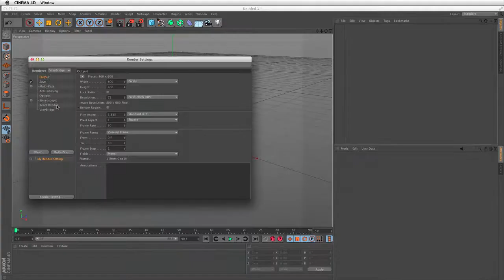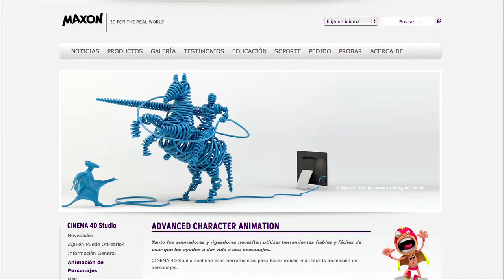Dirección de Arte con Cinema 4D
De la mano de Tavo –Director de Arte y Motion Grapher– te adentrarás en el mundo del 3D de forma fácil. Aprenderás los conocimientos básicos y necesarios para poder crear una imagen en 3D con buena calidad utilizando Cinema 4D.

En primer lugar conocerás un poco más la trayectoria de Tavo –uno de los mejores profesionales del 3D que ha trabajado para marcas como Nike, NBC, Ford, MTV, Cacique o Telefónica, entre otros– y conocerás los referentes e influencias que se le sirven como fuente de inspiración.

A continuación, le perderás el miedo al 3D. Tavo te explicará en qué consiste el workflow del trabajo en 3D, cómo instalar el motor de render VRay para el procesado de escenas con alto nivel de realidad y algunos recursos de texturas e iluminación en Cinema 4D.

Antes de dar tus primeros pasos con Cinema 4D, repasarás conceptos básicos de 3D así como las herramientas que componen el programa como las teclas esenciales, los modificadores, el modelado, la texturización y la iluminación.

Llegados a este punto, realizarás los primeros bocetos de tu idea y los llevarás del papel al 3D de forma sencilla mediante el uso de herramientas vectoriales para importar objetos y modelarlos.

Solo te quedará aportar unos últimos detalles para obtener el arte final de tu proyecto. Tavo te descubrirá técnicas profesionales de iluminación y cámara así como a importar el render y algunos trucos de Photoshop para la postproducción.

Realizarás una imagen o bodegón en 3D retocándolo con Photoshop, Illustrator, Cinema 4D y VRay.

Se trata de un curso especialmente pensado para Diseñadores Gráficos y Directores de Arte que quieran adentrarse en el mundo del 3D.
Requisitos

Es muy recomendable tener conocimientos básicos de Photoshop e Illustrator y de acceso a dichos programas, además de Cinema 4D y el motor de render VRay.